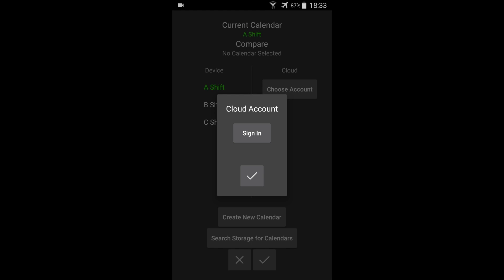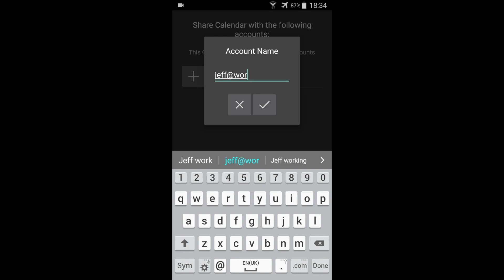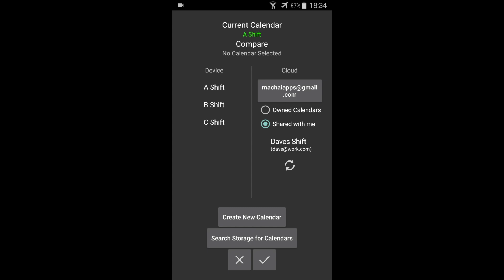Cloud Store and Share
This video demonstrates how to setup and use the cloud service to upload calendar data to the cloud as well as sharing calendar data with friends, family or colleagues.